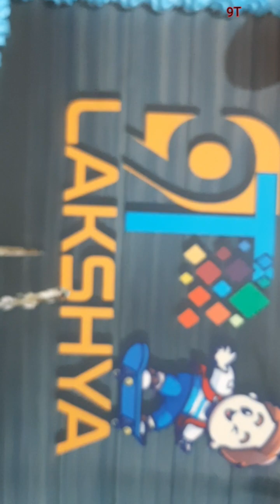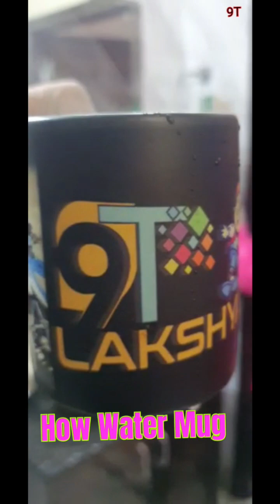Surprise || Birthday Time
on 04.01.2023 I.e. yesterday  it was the time of celebration because this day we had the naughtiest child in our family " 9T Lakshya "

He  got some surprises like wrist watch and much more but much surprised was his youtube channel logo which he got not only on his youtube channel but also on his cake  and on his Mug. He was very excited and enjoyed with his friends and family .

he also wants wishes from you all .
thanks for giving your time to my videos .